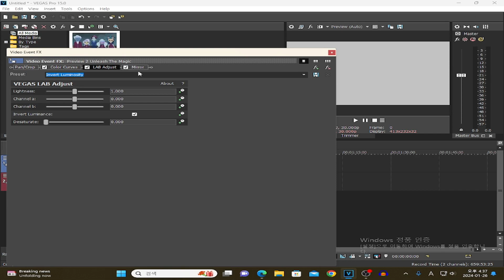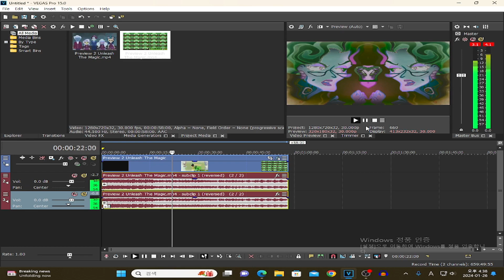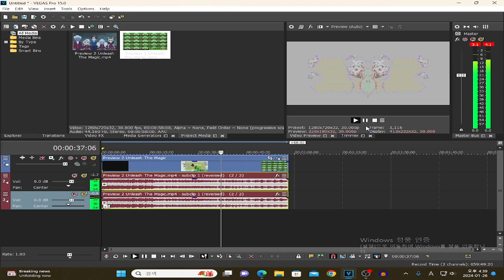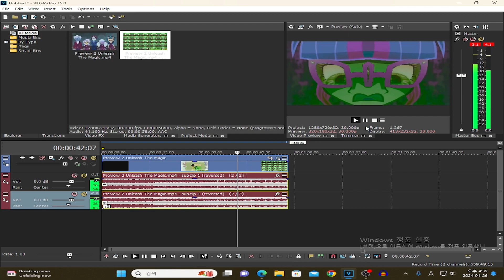[REQ./FX] How To Make Confusion + Real G Major 4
In this tutorial, I will show how to make Confusion + Real G Major 4

Software Used:
Vegas Pro 15.0
OBS Studio